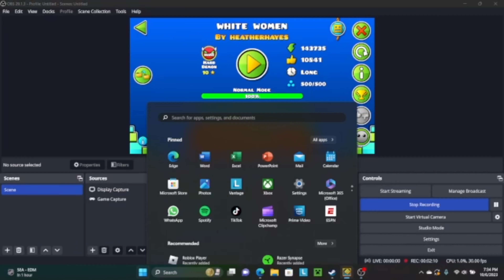White Women 100% by HeaterHayes NEW HARDEST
I fluked from 57!
took me 2500 attempts and will probably be my only hard demon